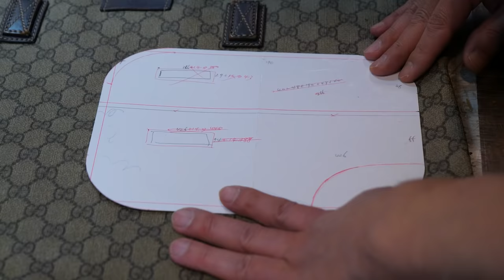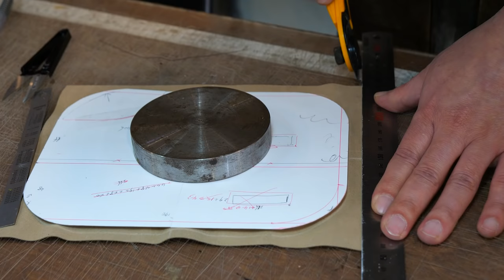The process of turning an old Gucci bag into a new crossbody bag. Korean luxury bag reformer